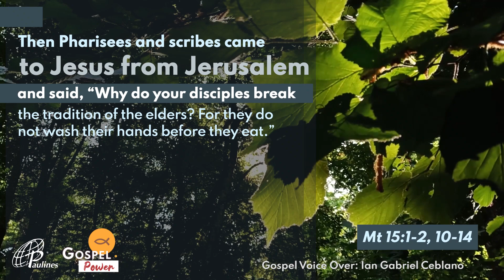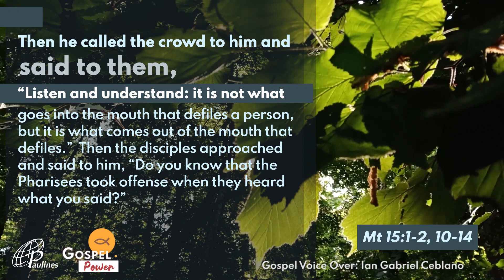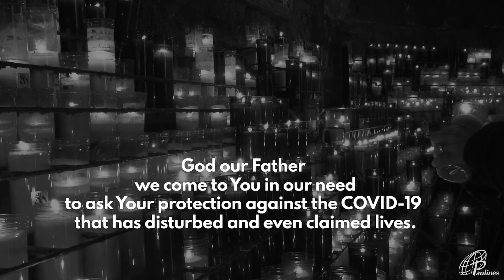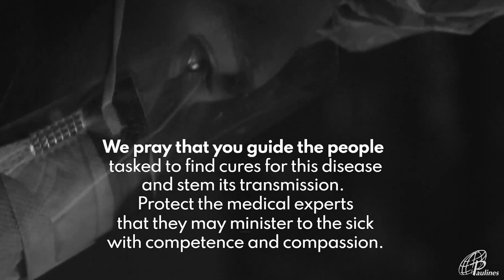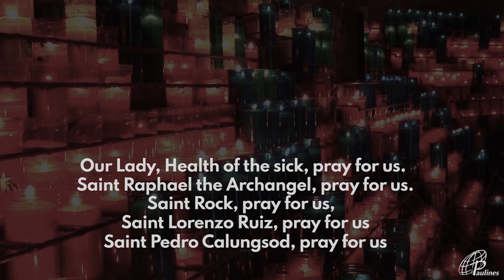GOSPEL POWER | August 4, 2020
GOSPEL POWER | Mt 15:1-2, 10-14
August 4, 2020 | Tuesday of the 18th Week in Ordinary Time - Saint John Vianney, priest
Pray withme Gospel

G-CASH:
METROBANK
ACCOUNT NAME: DAUGHTERS OF ST. PAUL
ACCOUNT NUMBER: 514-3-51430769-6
BRANCH: Skyland Plaza, Makati
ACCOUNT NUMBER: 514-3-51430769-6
SWIFT CODE: MBTCPHMM
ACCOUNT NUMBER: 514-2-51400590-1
SWIFT CODE: MBTCPHMM
BDO
BRANCH: Leveriza-Libertad